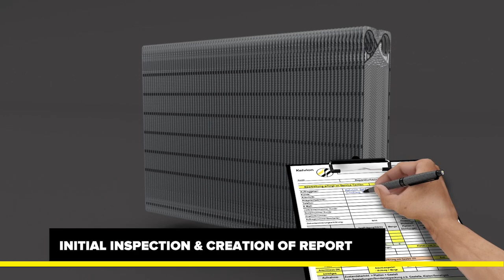Kelvion Service - PHE Reconditioning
Our 10-Step-Process for installing new gaskets equals a first-class result. First we inspect the equipment before removing the old gasket and cleaning the plates. This is followed by a dye test and second inspection, removal of the dye residue, cleaning the gasket groove and final plate inspections. The new plates are then fitted and quality checked.